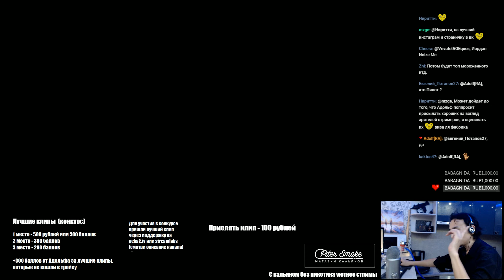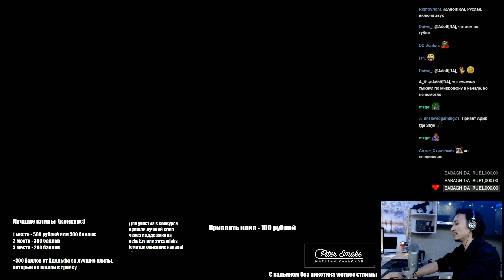adolf peka2tv 2017 12 05 Смотрим музыкальные клипы